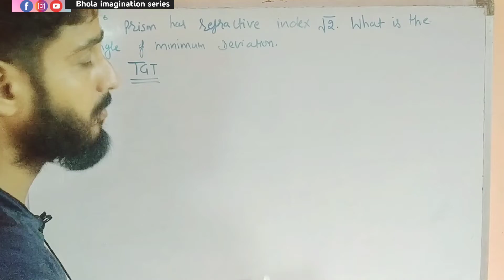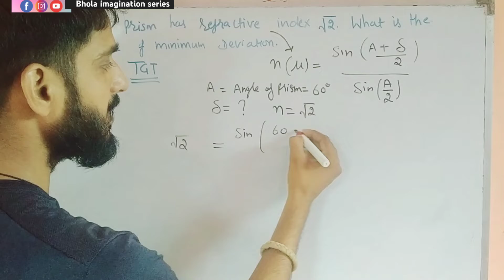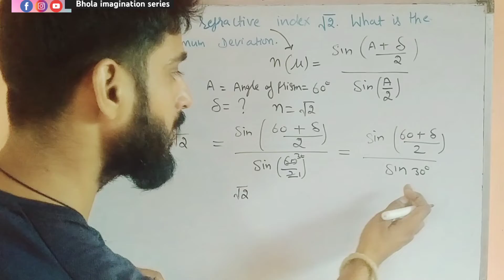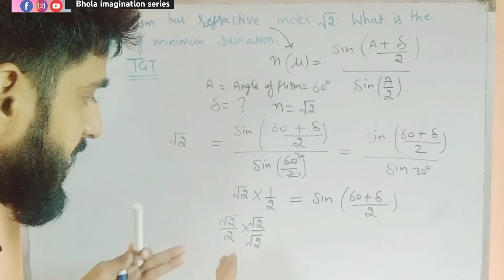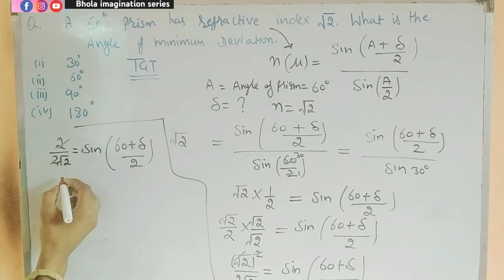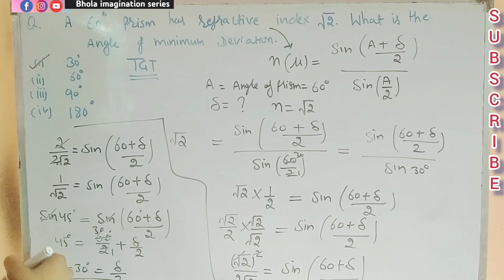calculation of angle of minimum deviation TGT class12thphysics JEE NEET